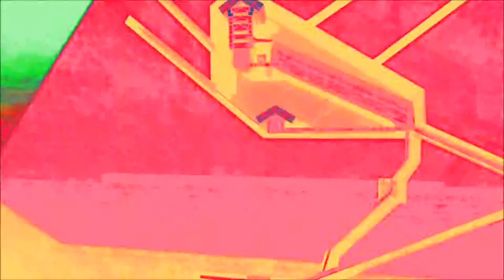Liber ABA - Pt.II - Ch. 1 The Temple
Part II - Magick, Elementary Theory - Chapter 1 The Temple